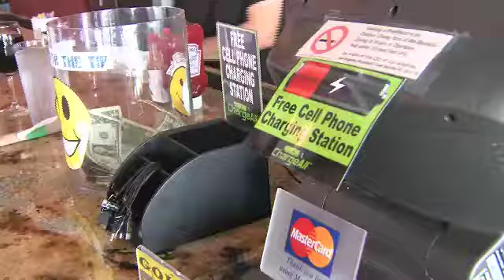Rich "Charge Anxiety" 05 25 12